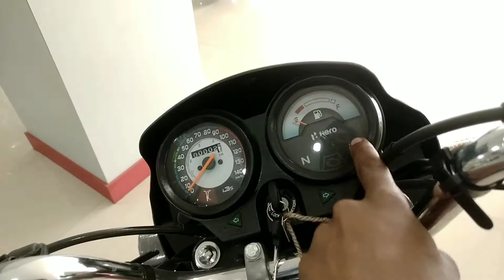2022 hero splender plus bs6 New model best update 💪 price|| mileage||review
2022 hero splender plus bs6 New model best update 💪 price|| mileage||review

hero splender plus bs6 New model full review

hero splender plus mileage review

hero splender plus bs6

Hero splender bs6 bike video

hero splender bs6 New model

hero splender plus bs6 all black

hero splender plus bs6 best update

hero splender plus bs6 New launch

hero splender plus price mileage review

hero splender plus 2022 review

Hero bike motorcycle

Hero splender bike video

Hero splender video

show room address 👇👇👇👇👇
tekriwal motors murlidih deoghar road godda Jharkhand India